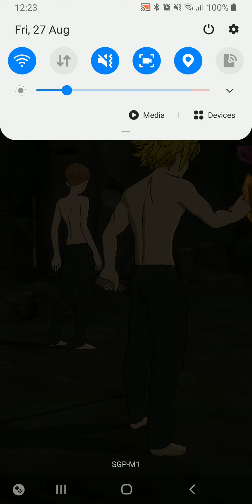[Seven Deadly Sins: Grand Cross] Main Story Chp 8 Ep 135: Growing Suspicions